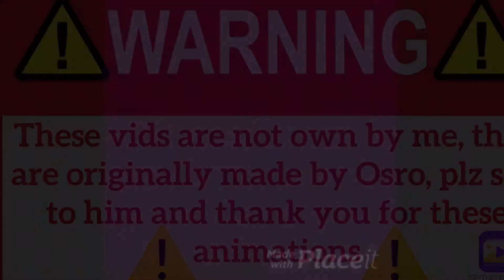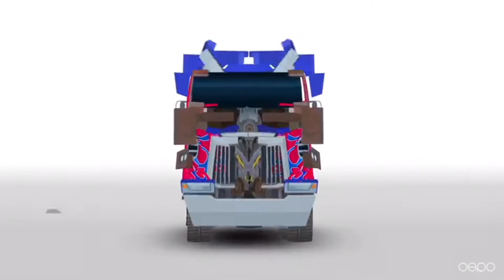All OSRO’S Short Flash Transformers-Movie 4-(Autobots)